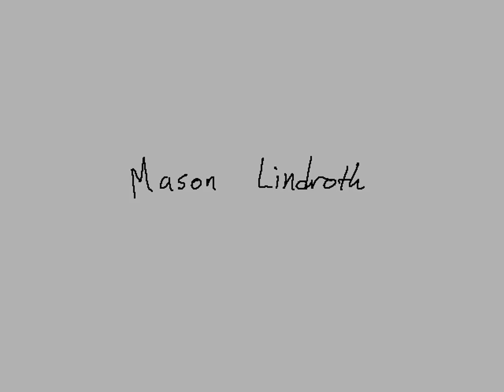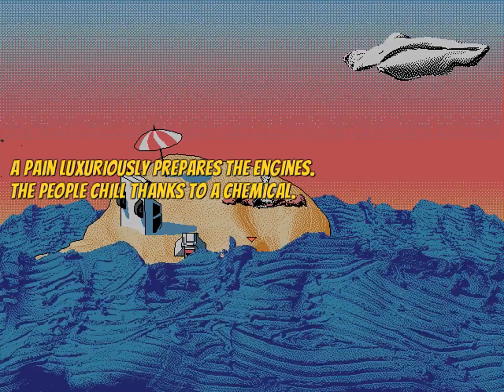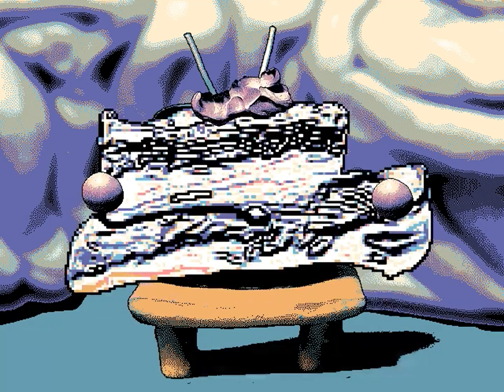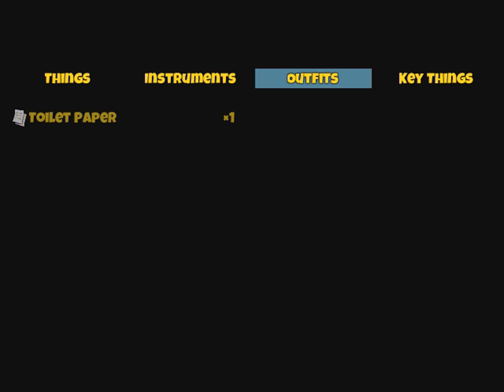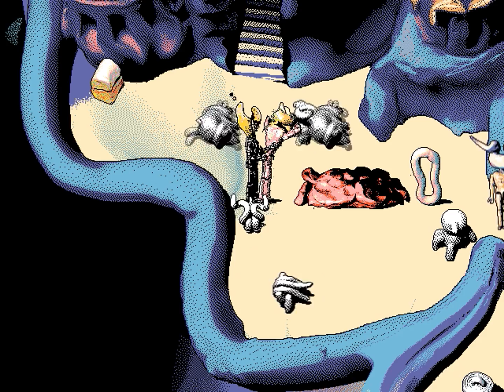Let's Play Hylics pt1: MY SEASON IS JUICY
WHAT THE HELL DID I JUST GET MYSELF INTO